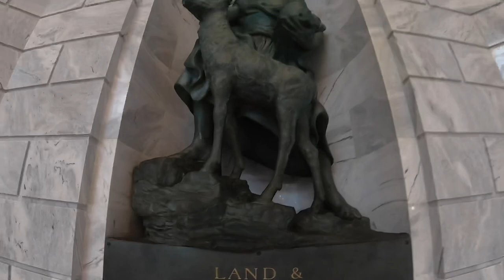“THEY’RE GOING TO ASK YOU TO LEAVE“- UTAH CAPITOL BUILDING- First Amendment Audit - Amagansett Press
“THEY’RE GOING TO ASK YOU TO LEAVE“- UTAH CAPITOL BUILDING- First Amendment Audit - Amagansett Press with Watching The Watchmen

Thank you shout-out to our supporters !!

SILVER TIER MEMBERS:
Able60
DC Streight
DANNY TOWNSEND
Matt Williams

BRONZE TIER MEMBERS:
Whistle Man
San Diego Jon
ツ Hxted oppz2019
Flat Earth Punks
Jump Keys